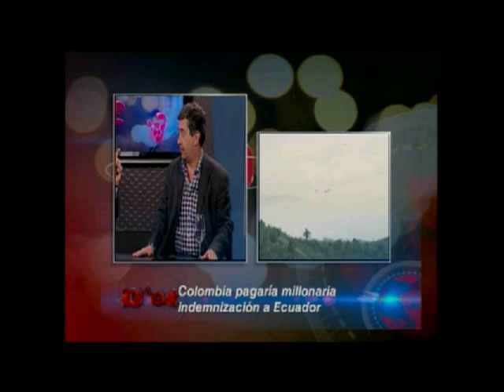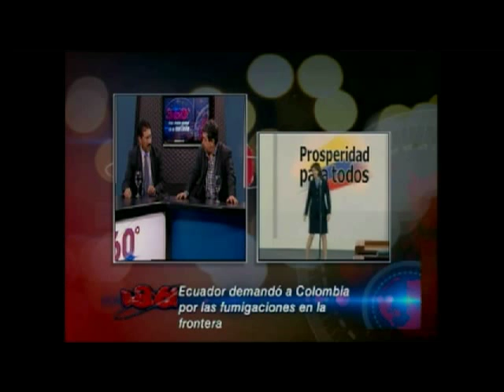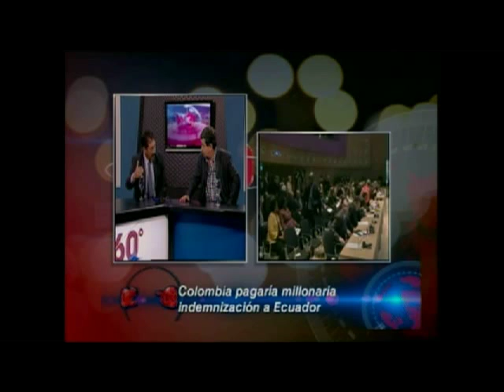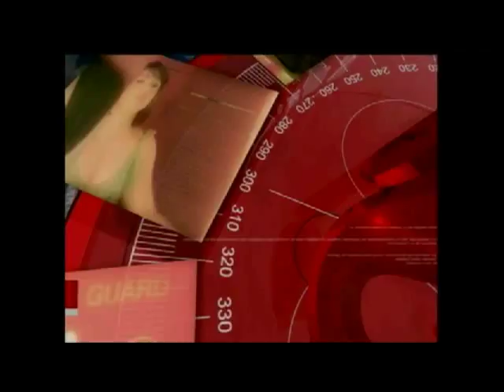Debate 360 Grados: Crisis carcelaria - posible nueva derrota de Colombia ante La Haya.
Debate 360 Grados sobre la crisis carcelaria por la que atraviesa Colombia en este momento. Segundo tema la demanda que impuso Ecuador contra Colombia frente a La Haya. Invitados: Alexandra Moreno Piraquive, Alberto Abello, Camilo Ospina, Jose Gabriel Fonseca.